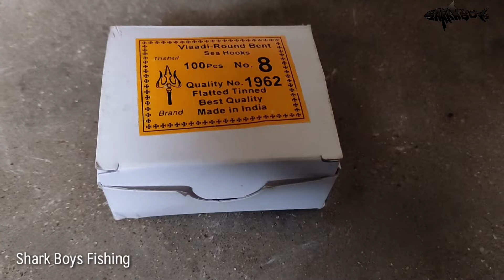பெரிய பெரிய வஞ்சிரம் சீலா மீன்கள் பிடிக்கும் தூண்டில் எப்படித் தயார் செய்கிறார்கள்|seer fish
வஞ்சிரம் மீன் பிடிக்கும் தூண்டில் உருவாகும் தெளிவான வீடியோ காட்சி

Main pannu size 90
arri pannu size.  80